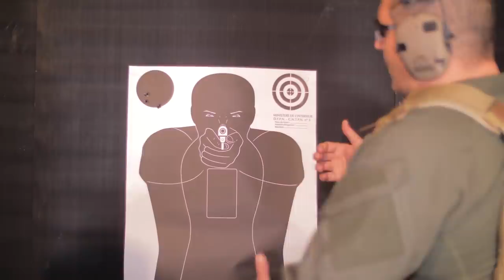Sécurité | Gérald Michiara découvre l'Institut Français de Sécurité (IFS)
Dans cette vidéo inédite, Gérald Michiara vous emmène à la rencontre de l'institut Français de Sécurité (IFS) et de son président Tibor Vass (ancien légionnaire). Gérald participera à un entraînement aux tirs tactiques dans un lieu exceptionnel à la disposition de l'IFS : Une carrière souterraine permettant notamment l'exercice de tirs à 260° !